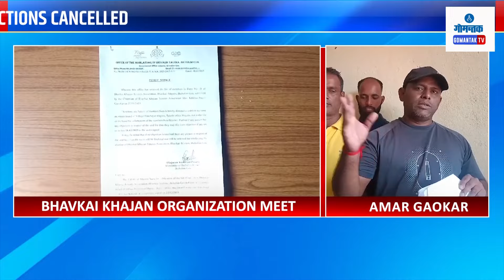Maem News - भावकय खाजन संस्थेची निवडणूक रद्द | Gomantak TV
Maem News - भावकय खाजन संस्थेची निवडणूक रद्द | Bhavkai Khazan Organization elections cancelled | Gomantak TV